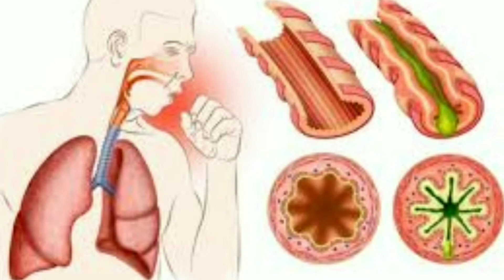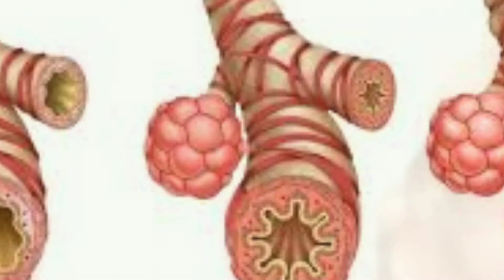what is bronchospasm??cause, symptoms..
what is SPIDER ANGIOMA???

What is Hypoxia??? cause?? symptoms? short vedio..

High pulse rate/Trachycardia??

what is bronchospasm??

Dehydration check??

Thank u for watching my vedio.. 🙏🙏🙏🙏🙏🙏